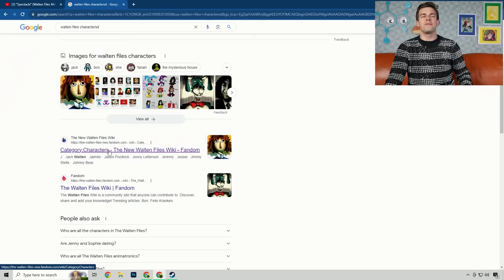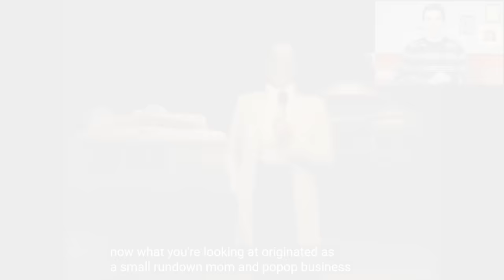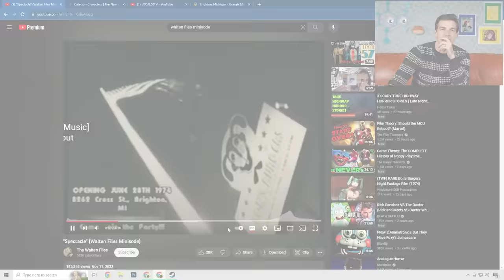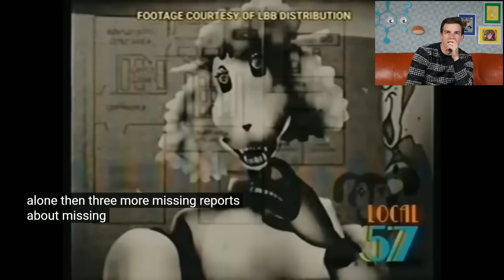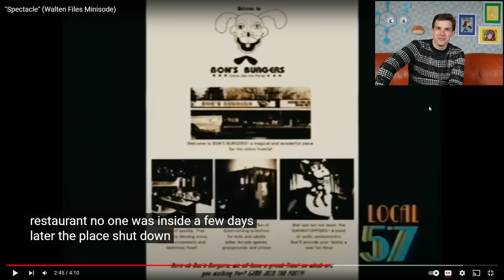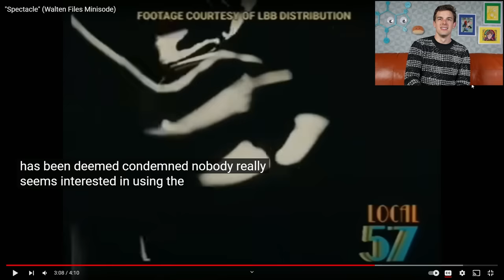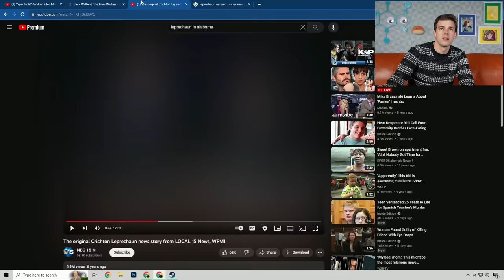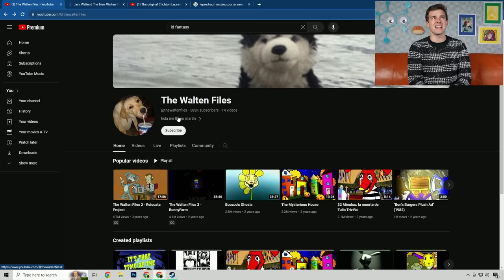The Walten Files FINALLY Returns! | "Spectacle" (The Walten Files Minisode)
DON'T Miss Our Black Friday Deals!
Shop the Theorywear sale today!

Welcome back to The Walten Files! This is easily one of my FAVORITE series on YouTube, the design is terrifying, the story is fantastic and the lore is plentiful! It's been a LONG time since we saw anything from @thewaltenfiles and today we get a special mini-episode! Will we get some new information about Jack Walten? What kind of terrible things happened at Bon's Burgers? Let's find out together!

0:00 - The Witty Banter
3:39 - excuse me sir, this is a bon's burgers
30:53 - The Witty Wrap Up

*Join Our Other YouTube Channels!*